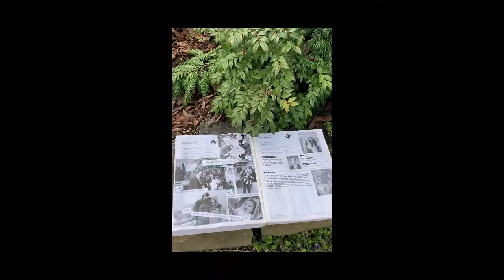Recklessly Waiting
From Project Planet by Roosevelt Rider Choirs. One of seven original songs on climate change. riderchoirs.org